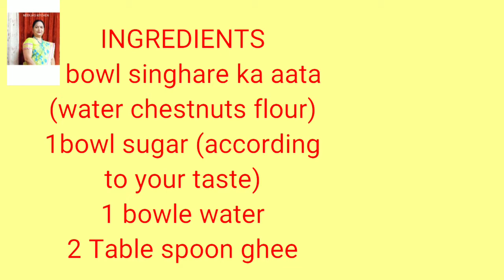सिंघाड़े के आटे की बर्फी // सिंघाड़े के आटे की कांची // singhare ke aate ki barfi : -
सिंघाड़े के आटे की बर्फी, सिंघाड़े के आटे की कांची : -

Hi ,I am NEERJA KURARIYA Welcome to my you tube channel NEERJA'S KITCHEN

इस वीडियो में हम सिंघाड़े के आटे की बर्फी बनाएंगे । कुछ लोग इसे सिंघाड़े की कांची भी बोलते हैं । यह बनाने में बहुत ही आसान है बस थोड़ा सा हमको मात्रा का ध्यान रखना जरूरी है और जब हम इसको गैस पर पकाते हैं, तब हमको खूब अच्छे से अपनी झरिया को घोंटते हुए चलाना है और बहुत तेजी से मिलाना है नहीं तो गांठ पड़ जाती हैं, बस थोड़ा सा ध्यान रखना पड़ता है और हमारी कांची बनकर तैयार हो जाती है। सिंघाड़े के आटे में पानी बहुत कम लगता है इसलिए पानी ध्यान से डालें इसीलिए जब हम इसको गैस पर ही रख के पकाते हैं तो इसमें अक्सर गांठें पड़ जाती हैं ।इसीलिए मैं पहले नीचे सब मिला लेती हूं उसके बाद इसे गैस पर पकाती हूं । तो बस थोड़ी सी ट्रिक से बनाइए चीज बहुत अच्छी बनती है।